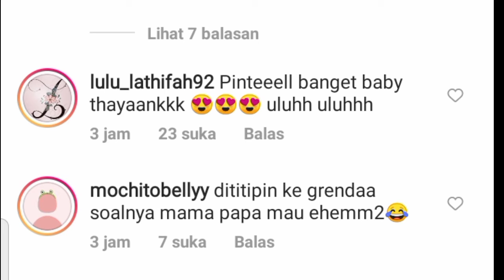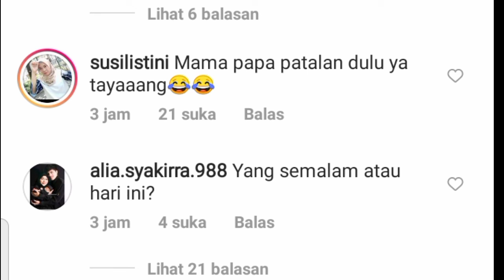uutayaang!! Atta Aurel honeymoon jilid 2; Ameena nginep di rumah grenda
_selamat datang di Chanel Atta Aurel baby ahha_
Di sini kalian akn menemukan informasi terbaru seputar pasangan fenomenal atta halilintar dan Aurel Hermansyah yang makin hari makin menggemaskan